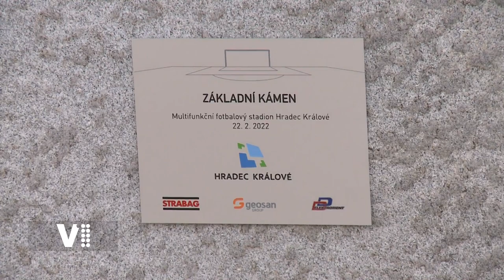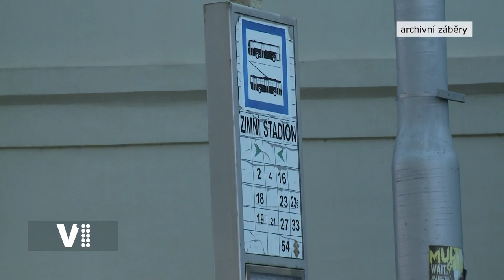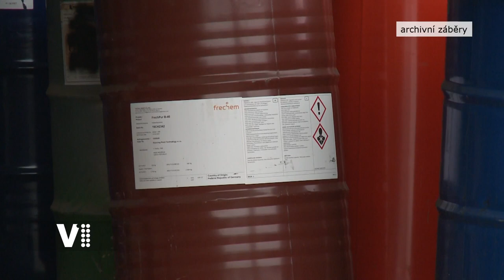Expres Hradec Králové 8/2022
Témata:
0:20 Úvod
0:30 Zahájení stavby multifunkčního stadionu v Hradci Králové
2:08 V polovině března začne rekonstrukce křižovatky Fortna
2:37 12. března začínají jarní mobilní svozy odpadu
3:13 Ukrajinská vlajka u magistrátu města
3:52 Hudební videomost mezi ČR a Ukrajinou